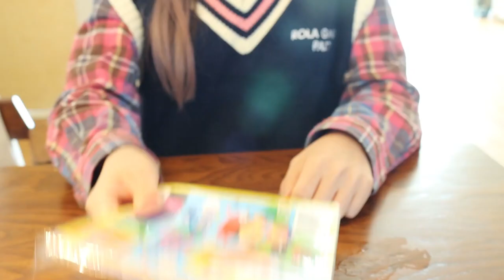기싸움- 베프랑 처음으로 싸운다! [오마이비키]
백설아와 오비키 절대 싸우지 않을 줄 알았는데
우리 우정은 여기까지 인가?
서로 기싸움이 펼쳐지는 한판 승부
과연 그들의 결말은?